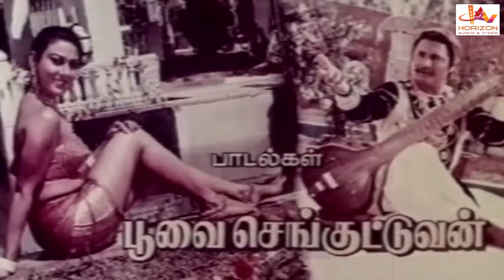Vikramathithyan Kanda Vedhalam | Tamil Dubbed Full Movie | Vikram | Satish Sha | Deepika Chikhalia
Vikramathithyan Kanda Vedhalam is a 1989 Indian Tamil Dubbed movie, directed by Shanthilal Soni and produced by N Gopal. Staring  Vikram,  Satish Sha, Deepika Chikhalia and Mohan Desai.